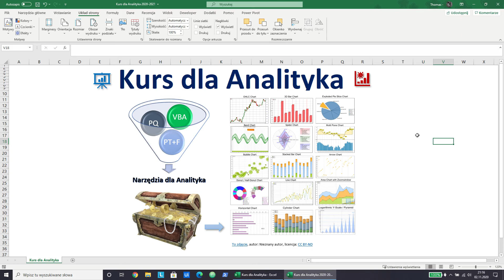Kurs dla Analityka